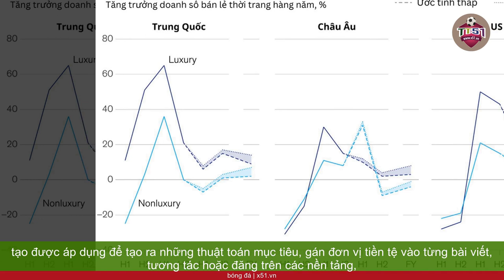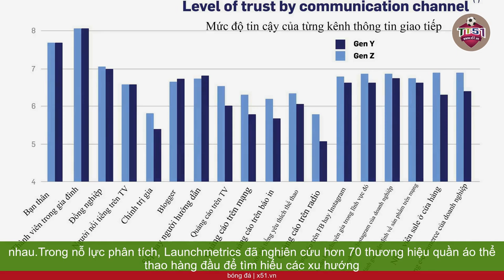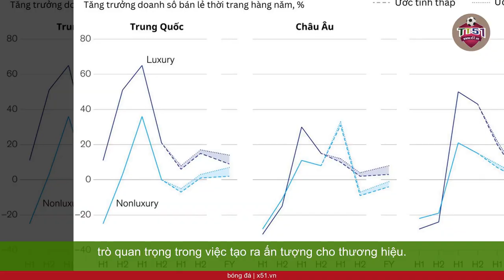XU HƯỚNG THỜI TRANG BLOKECORE | KHI PHONG CÁCH BÓNG ĐÁ GÓP MẶT TRONG CUỘC SỐNG ĐƯỜNG PHỐ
Trong những năm gần đây, chúng ta đã thấy hình ảnh các fashionista xuống phố với chiếc quần legging kết hợp cùng áo croptop và giày sneakers trở nên phổ biến. Phong cách thời trang thể thao không chỉ giới hạn trong các bộ trang phục thoải mái, mà còn mở rộng sang phong cách xuống phố. Thậm chí, ranh giới giữa trang phục thể thao và trang phục hàng ngày càng trở nên mờ nhạt.